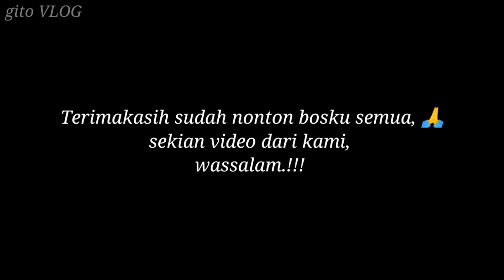TIDAK PERNAH DI JALA ORANG, TIAP LEMPAR DAPAT SATU KAMPUNG.!!! Amazing fishing video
jaring ikan, jala kawanan ikan, hasilnya luarbiasa,!!! fishing nets

ukuran jala: 1 inci
panjang: 12 feet
berat: 4 kg

jala ikan
menjala ikan
jaring ikan